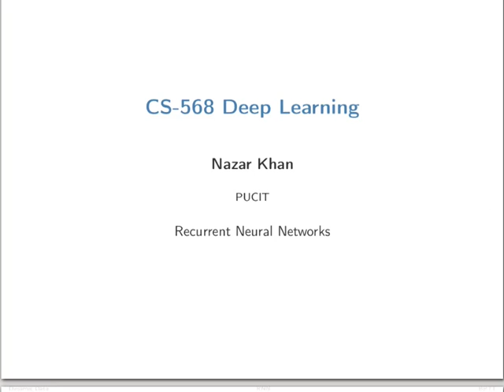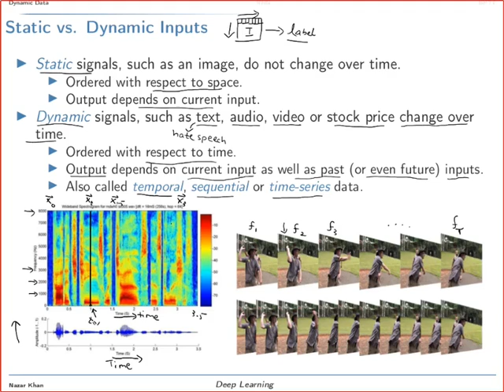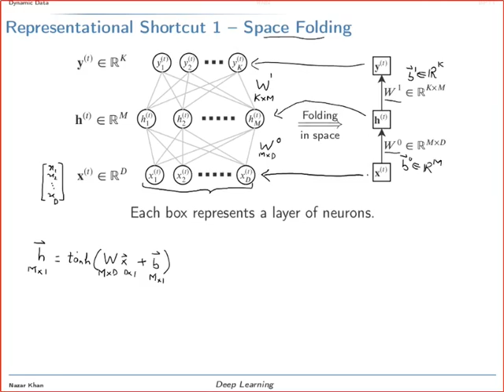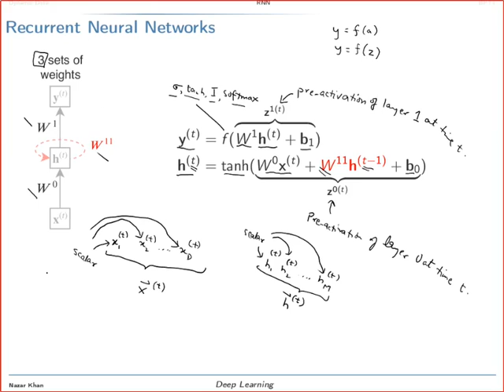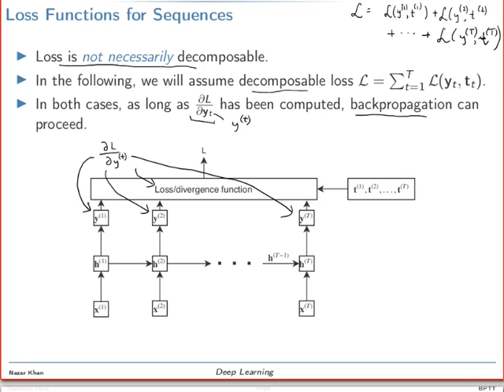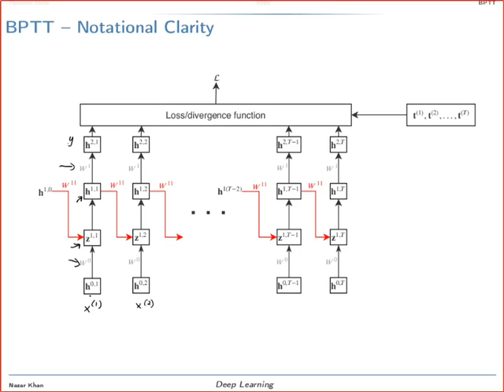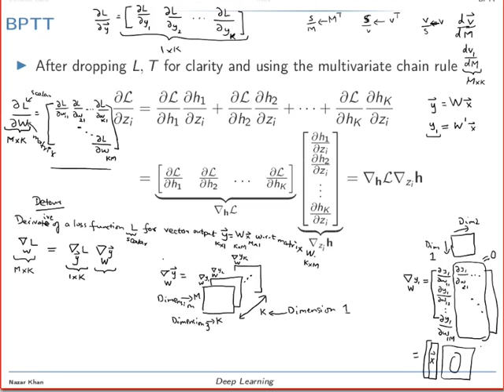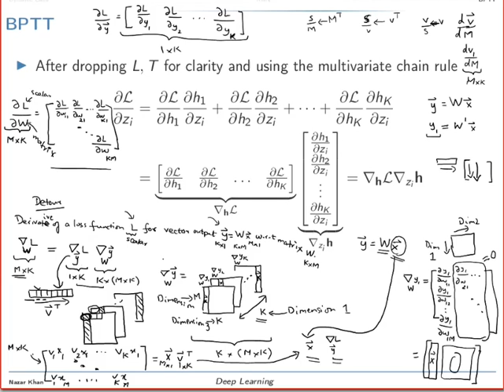CS568 Deep Learning: Recurrent Neural Network (RNN) Part1 (Spring 2020)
Static vs dynamic signals

Temporal, sequential and time-series data

Folding in space

Folding in time

Unfolding in time

Recurrent Neural Network

Derivative of a vector with respect to a matrix